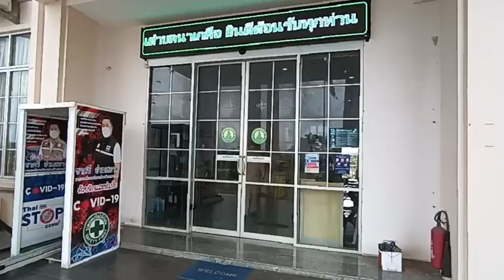ส่งงาน ประตูสไลด์ไฟฟ้า( Autodoor ) อบต นาเกลือ สมุทรปราการ